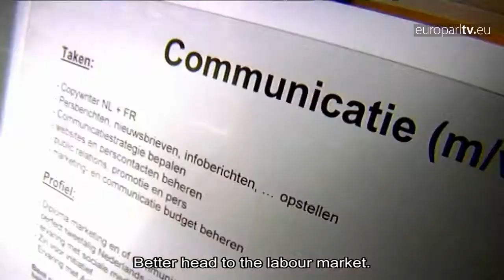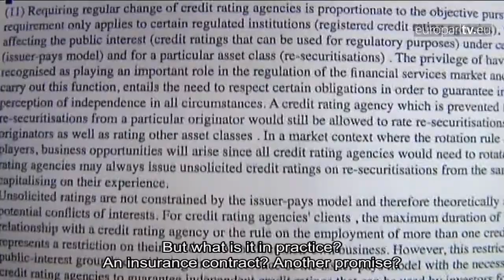A Youth Guarantee to end vicious unemployment cycle?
They may be dynamic and full of potential, but many young people find themselves jobless and out of pocket after their studies. Can the EU avoid losing a generation?

EuroparlTV video ID: 95cef805-0f33-41b4-9c1e-a2fb00f53073